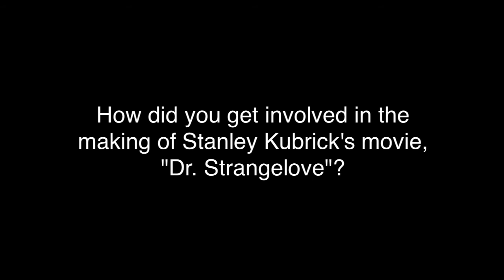Agent-Based Modeling: Prof. Thomas Schelling, Part 2